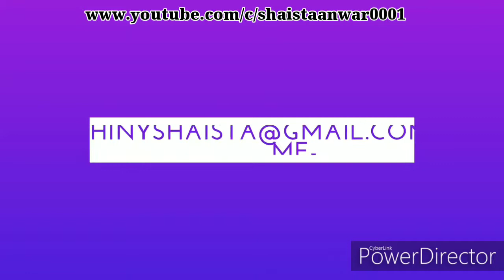Latest Diwali Decoration 2021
Latest Diwali Decor